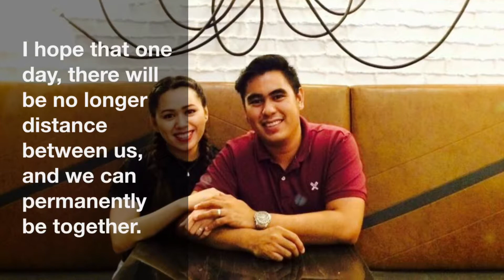Our 6th Year Anniversary